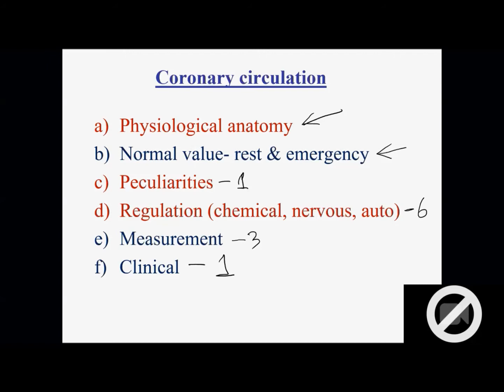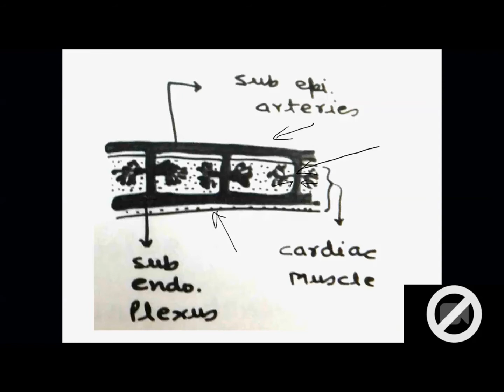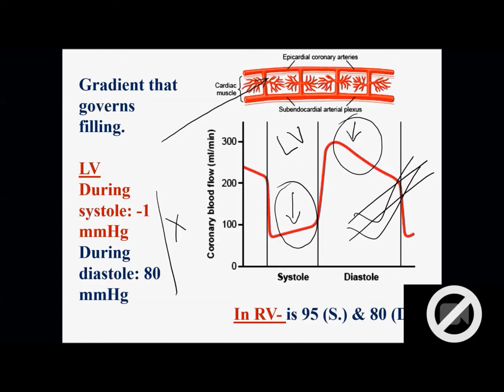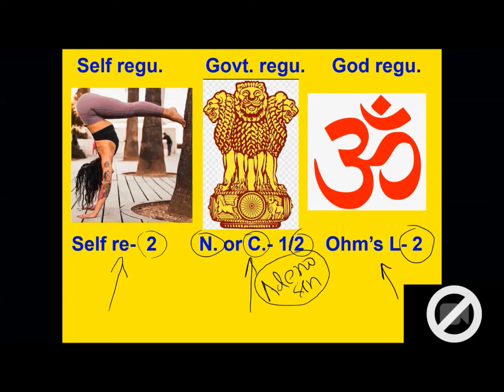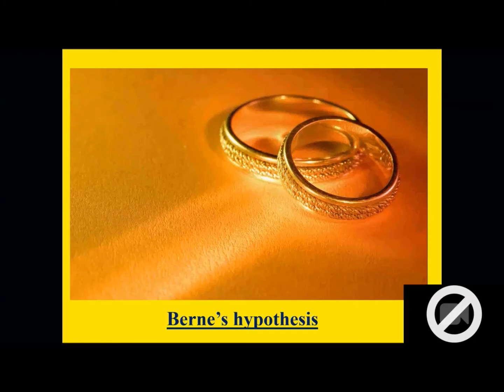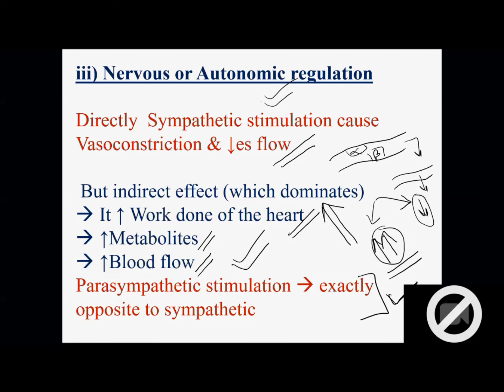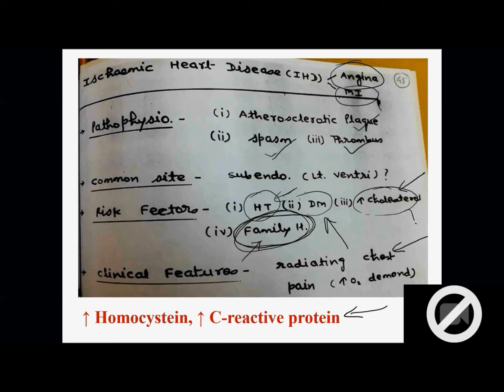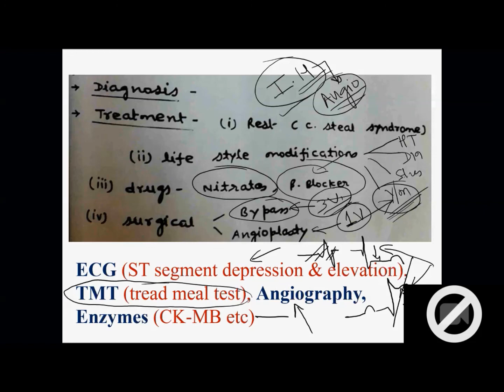Coronary Circulation Physiology - Regulation & Peculiarities (In Hindi)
CoronaryCirculationPhysiology#PicularitiesOfCoronaryCirculation#RegulationOfCoronaryCirculation#MeasurementOfCoronaryCirculationHumanPhysiology